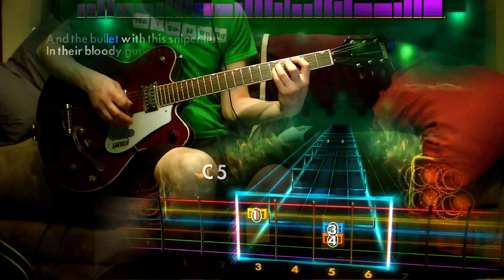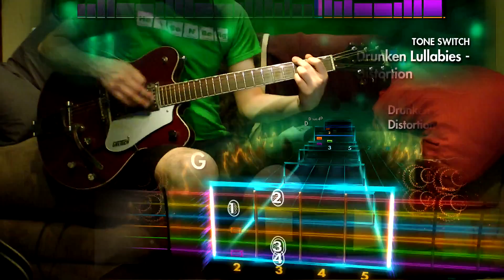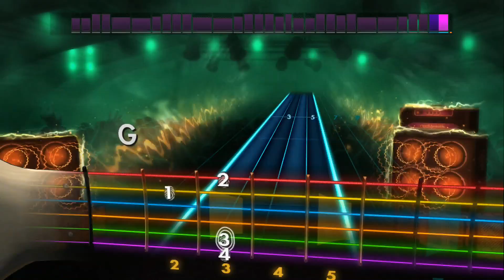Rocksmith 2014 - DLC - Guitar - Flogging Molly "Drunken Lullabies"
need more beer

Shamrock Song Pack - $11.99

Dropkick Murphys - I'm Shipping up to Boston
Villagers - Becoming a Jackal
Stiff Little Fingers - Alternative Ulster
Flogging Molly - Drunken Lullabies